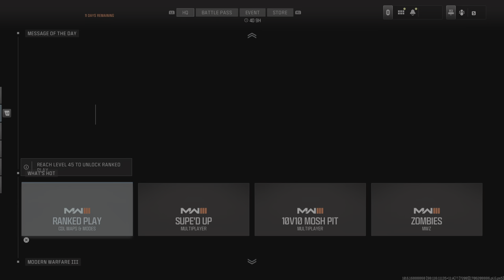Gg 7 k